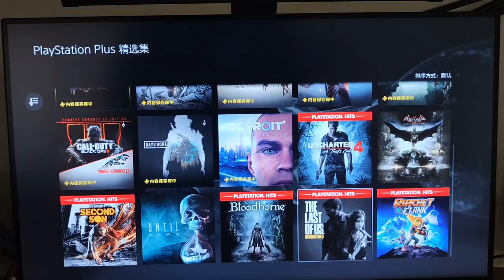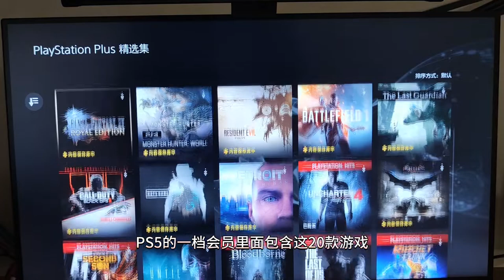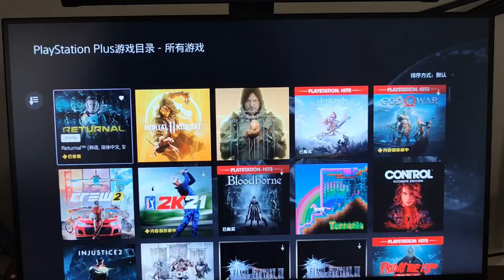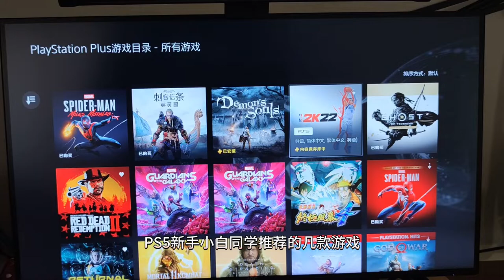第一次买PS5玩什么？新手主机玩家入坑游戏推荐，除了宇宙机器人